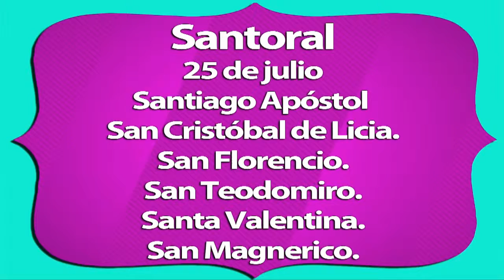DUELO MJ, BB, SANTORAL (25 JUL14)